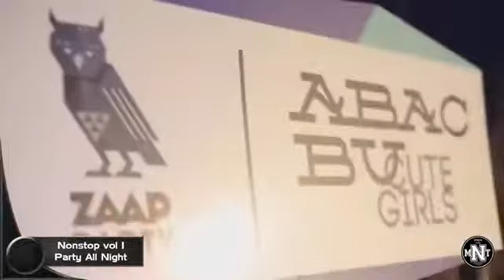13 September 2019(9)